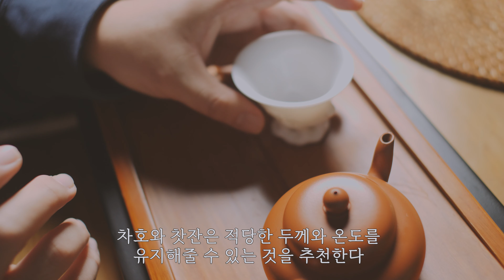[더빙버전] 호지차(焙じ茶) 이야기 / Hojitea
음원 Music

brighter by cristof-walters
roots by cristof-walters
serenity by cristof-walters